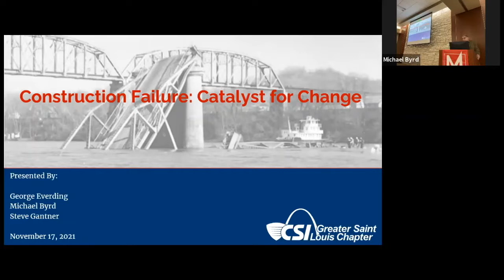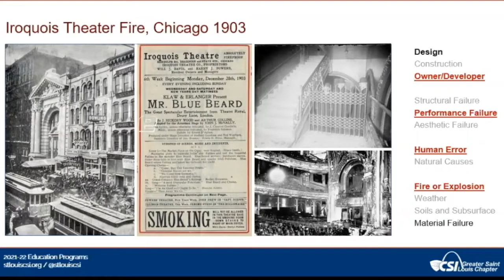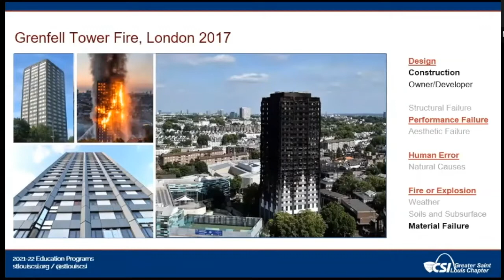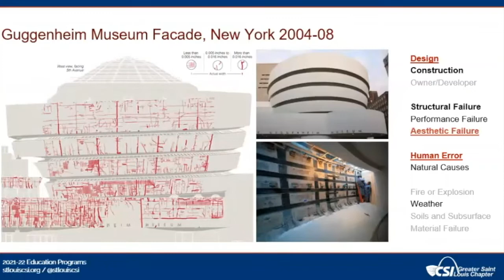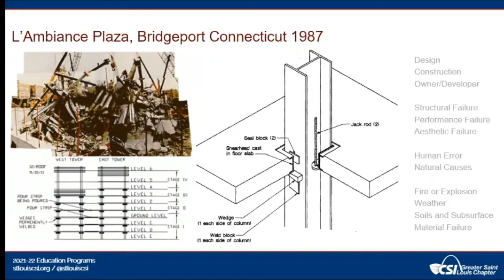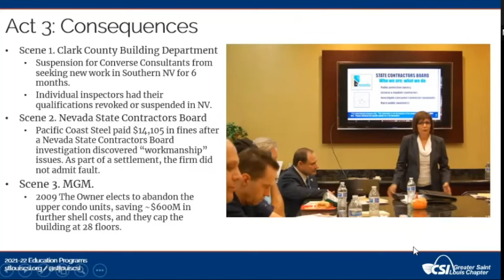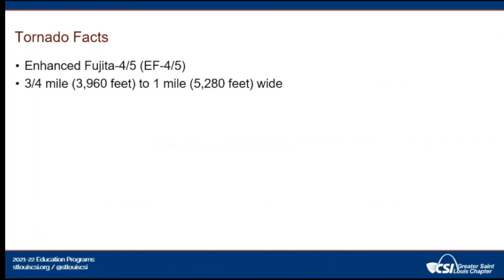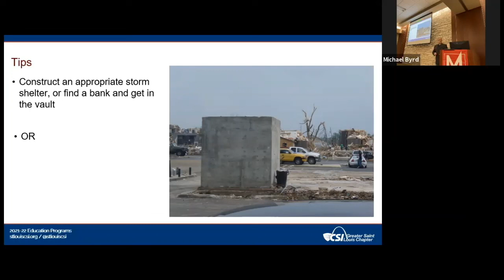2021-11 Learning from Failure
The question isn’t why do so many failures occur, it’s why there are not so many, many more.

This is the first presentation of "Learning from Failure," a series of presentations, panel discussions, and case studies exploring how professionals in design, construction, manufacturing, and facility management improve procedures and practices in response to past failures, both obviously disastrous and seemingly trivial.

Timestamps:
00:00 Introduction
03:00 Failure and Improvement in Construction (George Everding)
52:45 Case Study: Harmon Hotel Failure (Michael Byrd)
1:14:45 Case Study: Joplin Tornado (Steve Gantner)